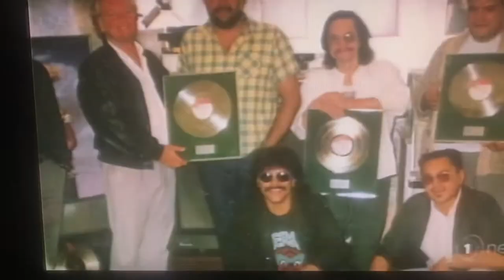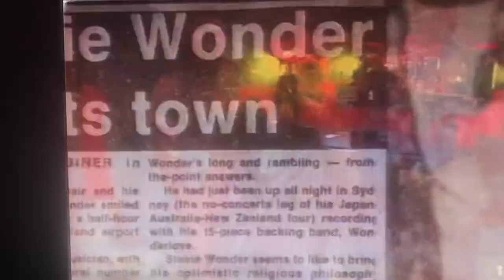Herbs News Movie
Aug 2 2019 1News